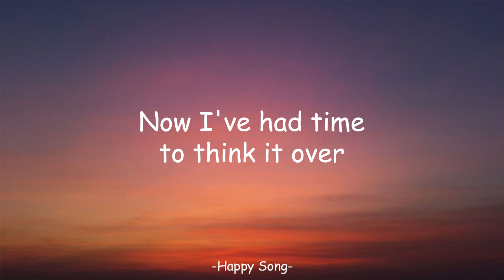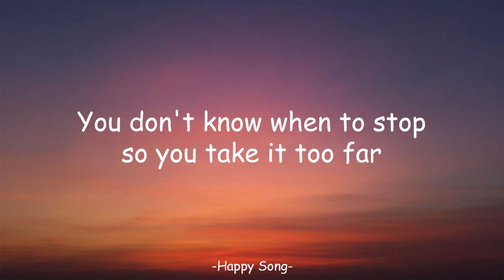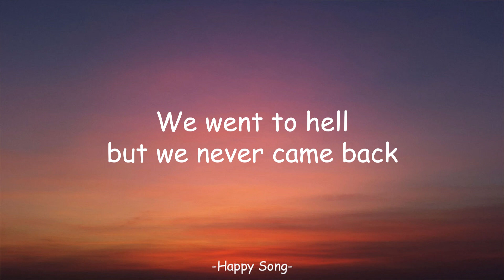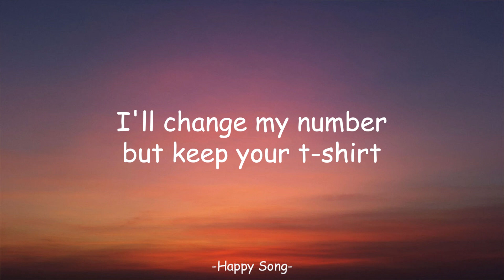Miley Cyrus - Jaded (Lyrics)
🎤 Lyrics: Miley Cyrus - Jaded

[Verse 2]
You're not even willing to look at your part
You just jump in the car and head down to thе bar 'til you blurry
You don't know when to stop, so you take it too far
I don't know wherе you are and I'm left in the dark 'til I'm worried

[Pre-Chorus]
And it's a fucking shame that it ended like that
You broke your own arm, but you'd never say that

[Bridge]
I won't lie, it won't be easy
When somebody new's on your body